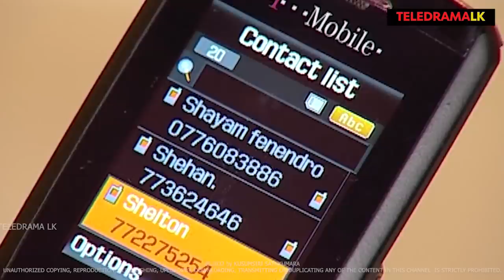Pabalu | Episode 126 (2023-06-17)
Pabalu | Episode 126

Wishwa Kodikara
Paboda Sandeepani
Ayodya Mihiravi
Bimal Jayakodi,
Amarasekara Kalansooriya
Nayana Kumari

Pabalu is a highly acclaimed teledrama that has been airing on ITN TV for many years. The show is packed with suspense, action, romance, and emotions, making it a must-watch for many Sri Lankan viewers.

The teledrama boasts an impressive cast of talented actors and actresses, including Wishwa Kodikara, Paboda Sandeepani, Ayodya Mihiravi, Bimal Jayakodi, Amarasekara Kalansooriya, and Nayana Kumari. Their performances have received critical acclaim for their exceptional acting skills and their ability to bring their characters to life on the screen.

The director of the show is Shantha Soysa, who has done an outstanding job of capturing the essence of the story and portraying it in a way that resonates with viewers. Pabalu is produced by Wasantha Kumarasiri and ITN, who have been instrumental in ensuring that the show maintains its high production values.

Pabalu has won numerous awards for its excellent direction, writing, and acting. The show has become a household name in Sri Lanka and has captivated the hearts of many viewers with its engaging storyline and exceptional performances. It is a shining example of the quality of Sri Lankan television and is highly recommended for anyone who enjoys a well-crafted drama.

If you're interested in watching Pabalu, you can catch it every day at 5:30 pm on TeleDramaLK YouTube channel. The show is also written by Mahesh Rathsara Maddumaarachchi, adding to the creative talent behind the teledrama.

Overall, Pabalu is a teledrama that has set a high standard for Sri Lankan television. Its excellent production values, engaging storyline, and outstanding performances make it a must-watch for anyone who loves quality drama.